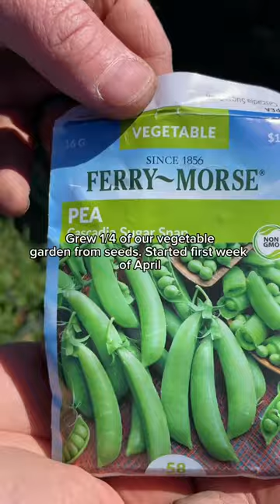Farm to table…fresh peas and broccoli! 👩‍🌾🫛 @thefiftiesfightclub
Farm to table Organic vegetables. Doesn’t get much better. Takes a bit of sweat but the satisfaction is enormous. ​⁠@Thefiftiesfightclub